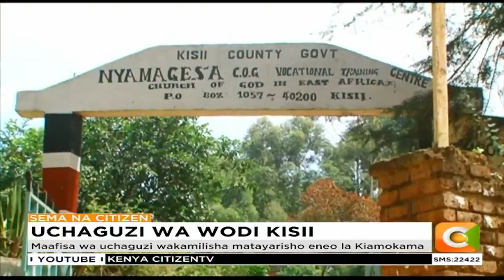Maafisa wa uchaguzi wakamilisha matayarisho ya uchaguzi mdogo katika wadi ya Kiamokama, Kisii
Saa chache tu kabla ya Uchaguzi mdogo  Kuandaliwa katika wodi ya Kiamokama, Nyaribari Masaba kaunti ya Kisii, afisa Msimamizi wa IEBC Mark Manco anasema kuwa mikakati imewekwa kuhakikisha kuwa zoezi hilo la hapo kesho linafanyika kwa njia huru na ya amani.